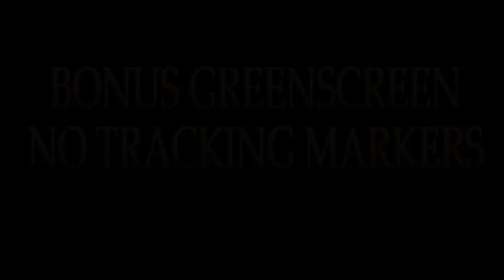FREE GREENSCREEN TRACKING TEST FOOTAGE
For all the free greenscreen on YouTube I thought I would contribute my bit during the craziest lockdown/quarantine ever